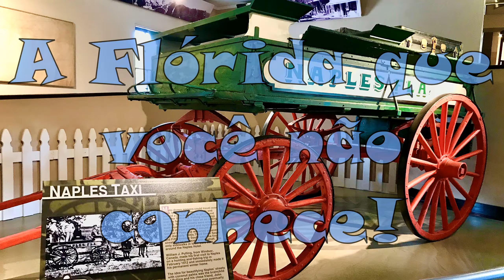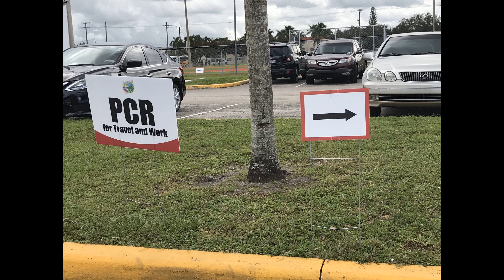Viagem em plena pandemia pra São Paulo - Temp 1 Ep 22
Nessa viagem eu vim sozinha pra São Paulo para tratar meus dentes. O preço nos Estados Unidos era parcial (1 dente, 1 canal e 1 coroa) de $4000 dolares, e no Brasil o tratamento total (com varios dentes + 1 biopsia) com passagem será $2100... incrivel ne? E aqui estou eu.

Video anterior:
Passeamos em Aerobarcos atrás de Jacarés - Temp 1 Ep 21

Musica no video
Camp in the Wooks.mp3
Eagle Rock.mp3
Morning Mood by Grieg.mp3
5.Minoru - 187.mp3
Beat your competition.mp3

Art do logo - AQUELINE DESIGN

Equipamento usado: Iphone.
Editor: Movavi Video Suite 2020
Edição: Marilia Stratta